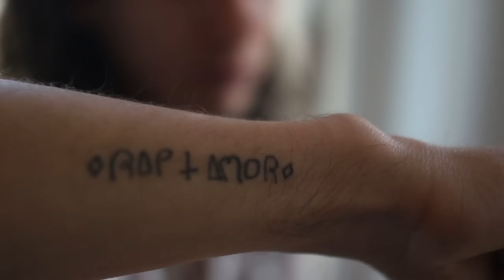COSECHA NACIONAL /ENTREVISTA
Diego Adriàn en entrevista para Cosecha Nacional